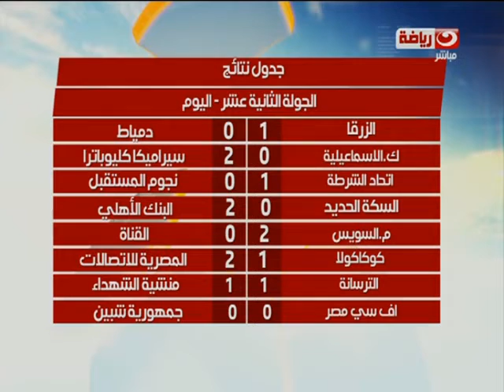ستاد بلدنا| جدول نتائج الجولة الثانية عشر - اليوم